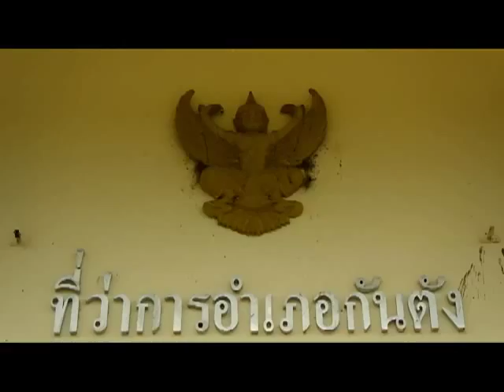070956 ตรัง เอฟซี เปิดอะคาเดมีศูนย์กันตรัง สนามกีฬาเทศบาลเมืองกันตัง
วันเสาร์ที่ 7 กันยายน 56  เวลา 16.00 น. สโมสรฟุตบอลตรัง เอฟซี ประกอบด้วย ผู้บริหารสโมสรฟุตบอลตรังเอฟซี คุณถวัลย์ พรหมมา รองประธานสโมสรฯ , คุณธวัช อุยสุย รองประธานสโมสรฯ , คุณภัทรพงศ์ รักราวี ผู้จัดการสโมสรฯ , คุณธโนภาส สินไชย ,คุณชาญวิทย์ ศรีสุทธิพงศ์ , คุณอรุณ ลายดี ประชาสัมพันธ์สโมสร ฯ ร่วมกับเทศบาลเมืองกันตัง คุณชีวะ ชีวะธรรม รองนายกเทศบาลเมืองกันตัง ร่วมกันเปิดอะคาเดมีศูนย์กันตรัง สนามกีฬาเทศบาลเมืองกันตังโดยความควบคุมของ โค้ชต้อย พิเชษฐ์ ปาลกะวงศ์ ณ อยุธยา โค้ชระดับ ซีไลเซนส์ และทีมงานได้แก่ โค้ชเชาวลิต บุณยบวรวิวัฒน์ , โค้ชพีระพัฒน์ จิตต์แม้น , โค้ชธเนศ หอมตระกูล , โค้ชพิทยา ชูชื่น , โค้ชกิตติ รักษวุฒิ , โค้ชวัยวุฒิ พระคงและโค้ชกาเบรียล Mr.Gabriel Ngako ชาวแคมเมอรูน  ณ สนามกีฬาเทศบาลเมืองกันตัง อ.กันตัง จ.ตรัง
หลังการฝึกซ้อม คุณธวัช อุยสุย รองประธานสโมสรฯ ได้มอบบัตรชม ตรัง เอฟซี  เปิดบ้านรับ สุราษฎร์ เอฟซี ในวันอาทิตย์ที่ 8 กันยายน 56 เวลา18.00 น. สนามกีฬาเทศบาลนครตรัง
สำหรับอะคาเดมี่ศูนย์กันตรัง จะซ้อม  3 วันต่อสัปดาห์ คือ จันทร์  พุธ  ศุกร์ เวลา 16.30 น. โดยในวันจันทร์ ที่ 9 กันยายน 56 เวลา 16.30 น. จะใช้พื้นที่สนามโรงเรียนเทศบาลวัดตรังคภูมิพุทธาวาส อำเภอกันตัง  จังหวัด ตรัง